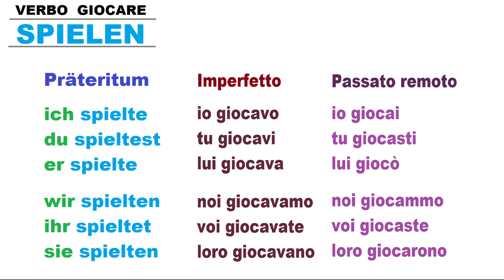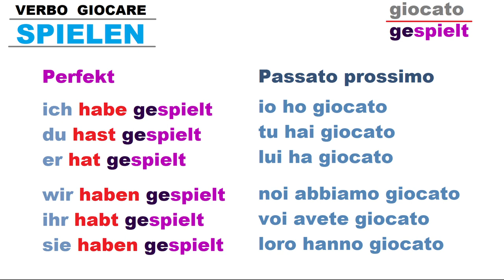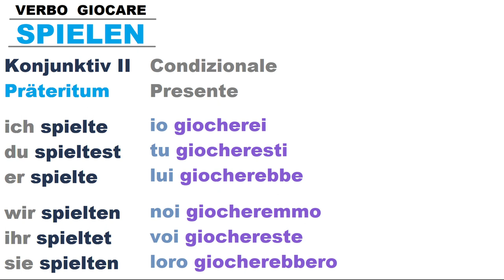tedescofacile​ TEDESCO FACILE #247​ -- SPIELEN -- Verbo giocare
Il verbo GIOCARE -- SPIELEN